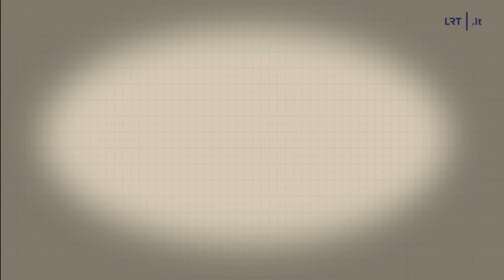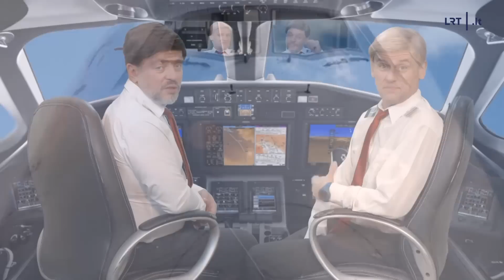Dviračio žinios. „Financial Times“ straipniai apie Lietuvą, Eurolygos finalo ketvertas Kaune bei pol